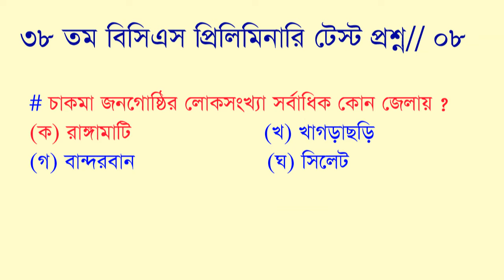৩৮ তম বিসিএস প্রিলিমিনারি প্রশ্ন// ০৮ বাংলাদেশ বিষয়াবলি// চাকির প্রস্ততি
চাকমা জনগোষ্ঠির লোকসংখ্যা সর্বাধিক কোন জেলায়?
Free educational discussion for J.S.C, S.S.C, H.S.C, B.C.S & all other education.